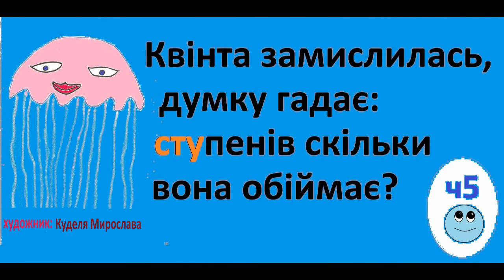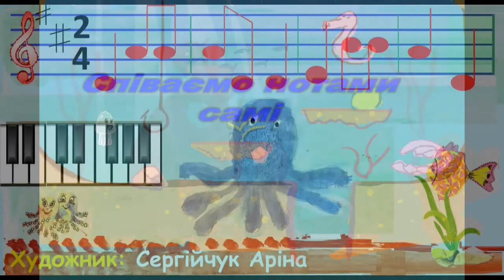сольфеджіо інтервал КВІНТА чиста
Песенка о чистой квинте. Пение словами и нотами.